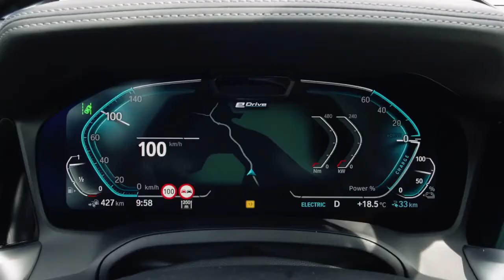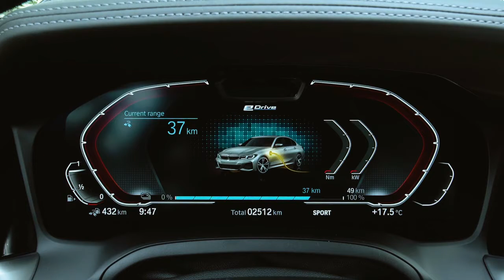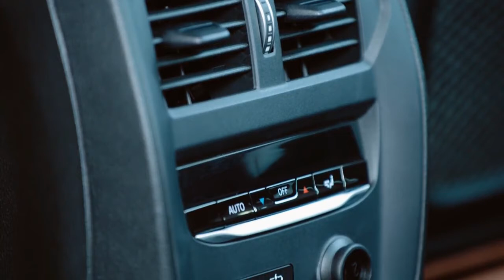2022 BMW 330e hybrid - Design interior, exterior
Hello and welcome to CAR & CARS! The BMW 330e models come with a turbocharged four-cylinder engine and an electric motor for a total of 288 hp. Rear-wheel drive is standard, while all-wheel drive is available. All models come with an eight-speed automatic transmission.
CAR & CARS
My channel is base on new and up coming vehicles and auto technology.